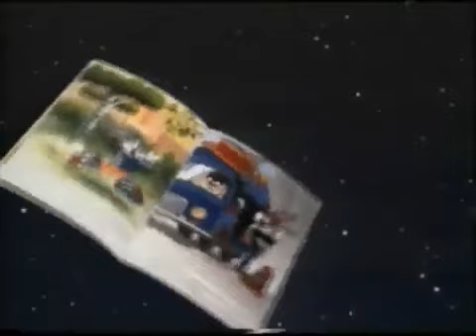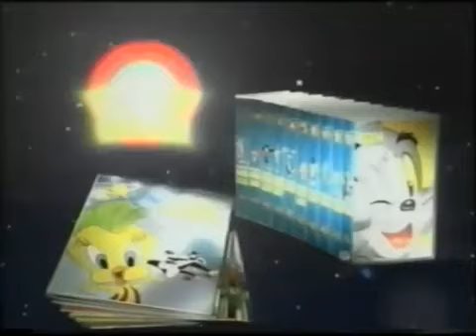Las Super Estrellas Animadas trailer en video